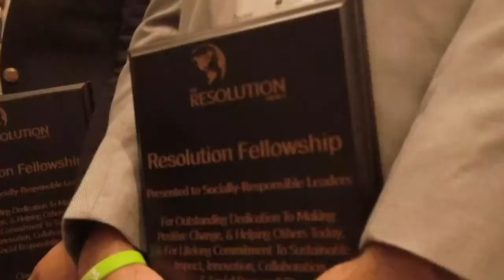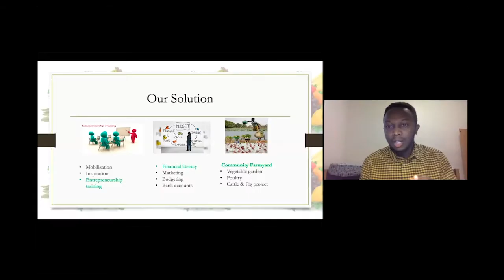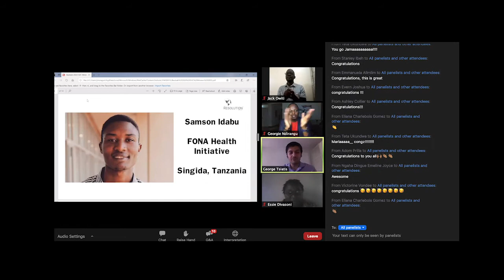Baobab Summit SVC - 2020 Recap Video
38 teams pitched their ideas to improve communities across Africa and the Middle East to Resolution judges.